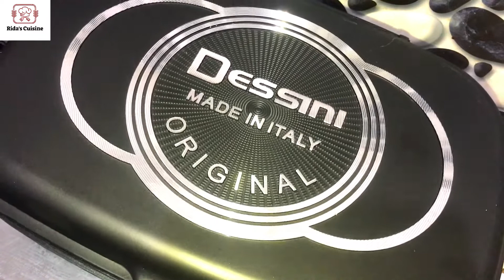Chicken Steak Recipe In Urdu | Grilled Chicken Steak With White Sauce & Vegetables | Rida's Cuisine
Link to this video (optional)